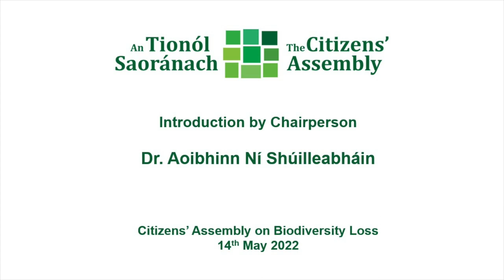CABioLoss - 14th May 2022 - Introduction by Chairperson, Dr. Aoibhinn Ní Shúilleabháin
Citizens’ Assembly on Biodiversity Loss, 14th May 2022, Dublin Castle